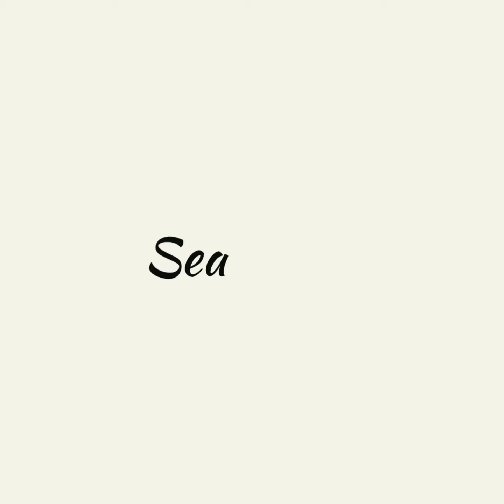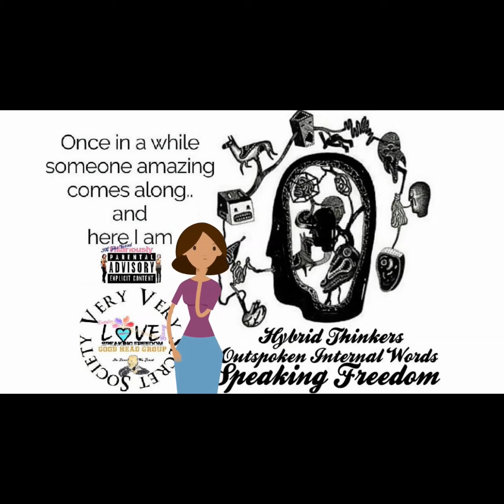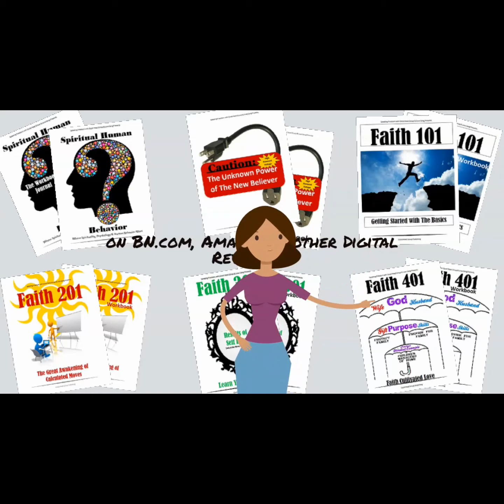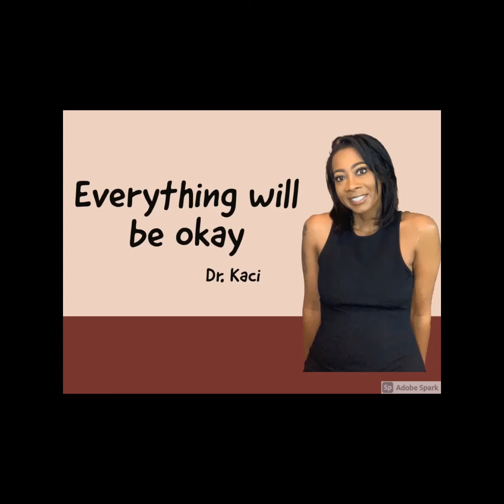Purpose Coaching - Being All Things to All People - Spirituality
Free Community Based Life Coaching: Dr. Kaci Unapologetically Discusses Spirituality & Being All Things to All People.

Dr. Kaci Owner and founder of Speaking Freedom is a Certified Life, Sex & Relationship Coach, Long Time Published Author of It’s My Time, 2006, Podcast Host, Business Strategist, Non-Christian Ordained Minister, and Mediation Specialist. After overcoming all the obstacles of Life, Dr. Kaci grew into a well-rounded and compassionate leader, who has spent most of her adult life dedicated to God and understanding her purpose. Over the last decade Dr. Kaci has been helping anyone she encounters grow in Purpose, Self-Acceptance, Healing beyond Trauma, Showing Love to everyone you encounter, and more! Dr. Kaci believes that Love encompasses Accountability, Responsibility and Self Discipline! After years of research Dr. Kaci, coined as the Cardiologist of the Emotionally Scarred, developed Spiritual Human Behavior, a new area of psychology that brings Spirituality, Human Behavior & Heart Healing to unlock Individual Purpose. The Theory of Spiritual Human Behavior Book is scheduled to be release early 2022, but The Faith Collection, a 4-part self-paced & optional Coach Supported course (4 Audiobooks & 4 Workbooks), as well as other books in production.

For more information on books and to order Exclusive merchandise

Follow on
Podcast: Speaking Freedom Radio
Book: It’s My Time
Speaking Freedom TV app on Roku